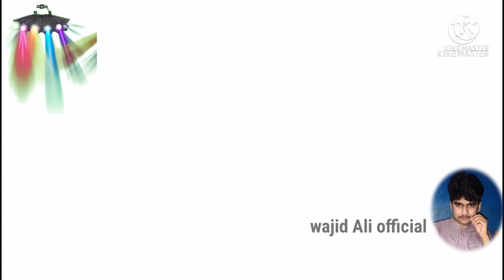wajid Ali official apni shop par Safai kar raha hai#news vedeo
news vedeo Wajid Ali official
news vedeo2021
news vlogs wajid Ali official